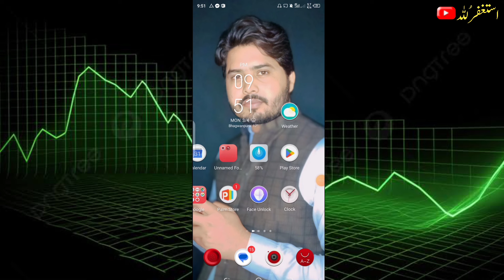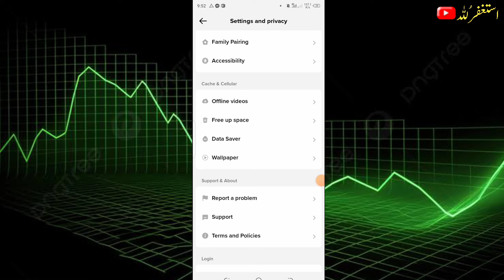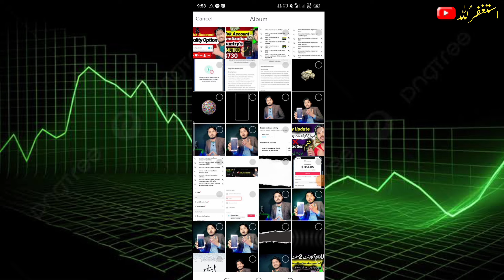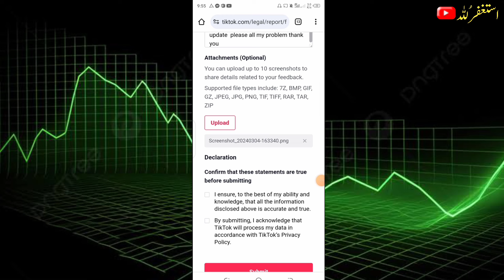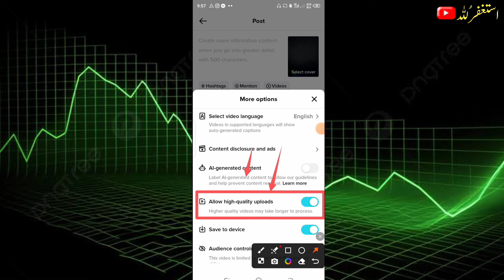TikTok High Quality Option Not Showing 🤑Problem Solve |By TNC Channel🔥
How To Fix TikTok High Quality Video Upload On TikTok |Problem Solve |TNC Channel🔥

How To Fix TikTok HD Video Upload Option Not Showing | Problem Solve |TNC Channel🔥

Your Queries..

tiktok high quality option not showing 2024
allow high quality option
tiktok upload hd video on tiktok
tiktok high quality video upload iphone
how to upload hd video on tiktok iphone
how_to_upload_hd_video_on_tikt ok
allow high quality upload tiktok not showing
tik tok video quality settings sinhala
high quality tiktok video iphone
how to upload hd video on tiktok 2023
tiktok video upload kaisekare2022
tiktok video upload karne ka sahi trika 2022
tiktok video upload karne ka sahi trika
tiktok video upload karne ka tarika
tiktok video upload problem
tiktok video upload best time
tiktok video upload time
tiktok video upload setting
tiktok video upload qualityproblem
tiktok video upload youtube copyright